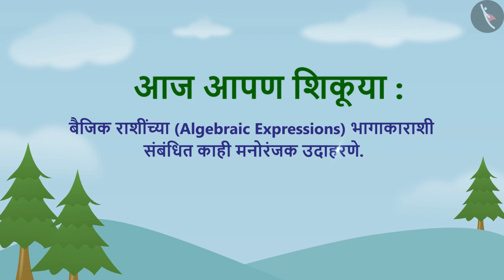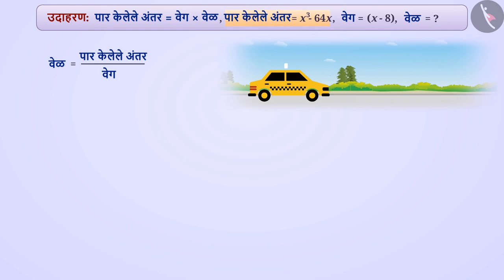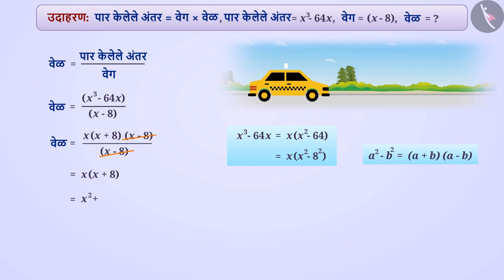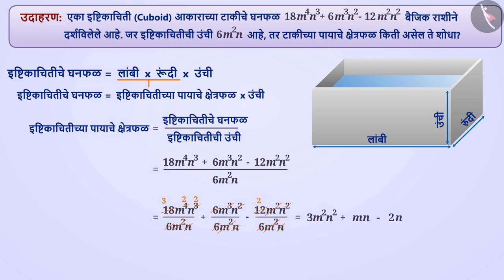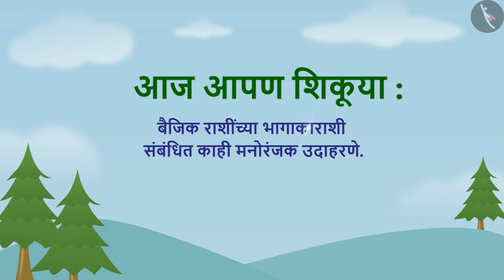बैजिक राशींचा भागाकार|Part 4/5|Division of algebraic expressions: Part 1|Marathi|Class 8